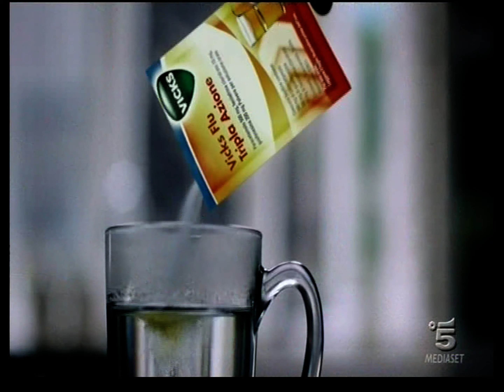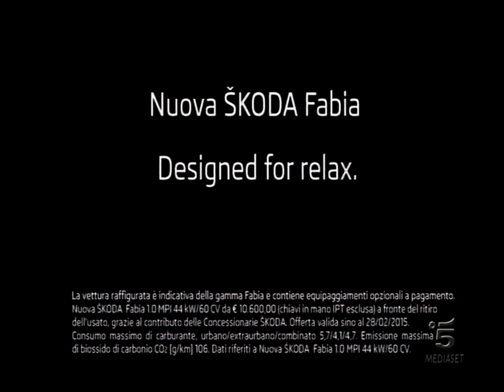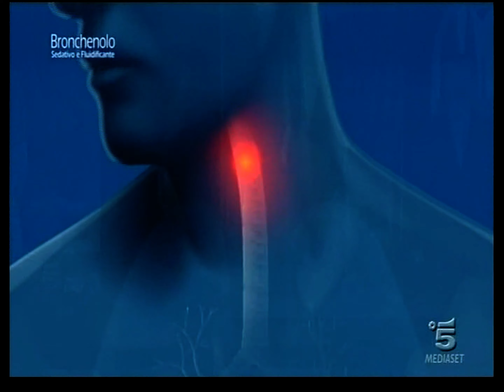Sequenza Spot Canale 5 - Mercoledi 23 Gennaio 2015 2/4